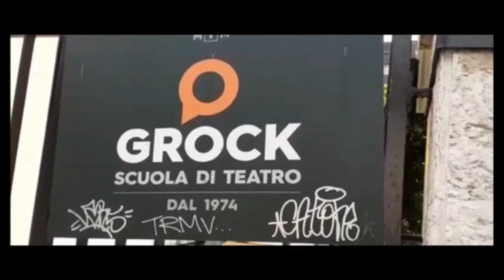TRAILER Silenzio, il mirabolante viaggio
Trailer del lavoro finale degli allievi attori del Primo Anno Corso Attori della Scuola Grock condotto da Fabrizio Bianchi.